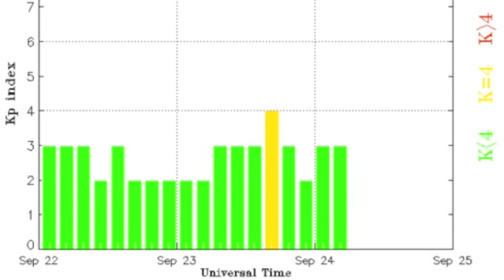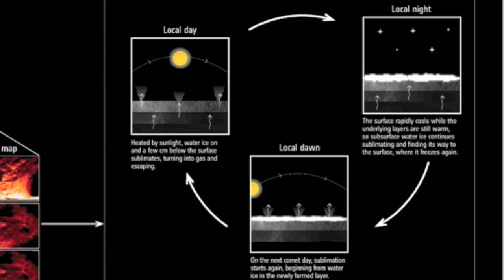Galactic Flares - Milky Way Awakens | S0 News September 24, 2015